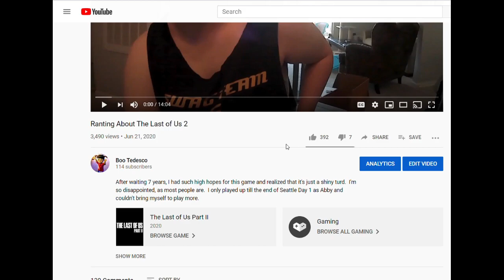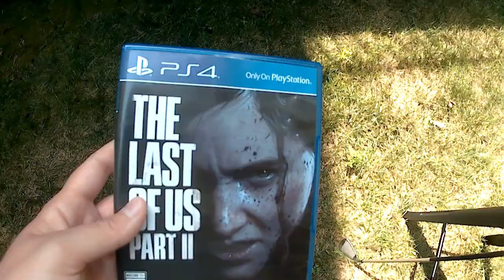Destroying The Last of Us II - Using My Abby Powers for Good!